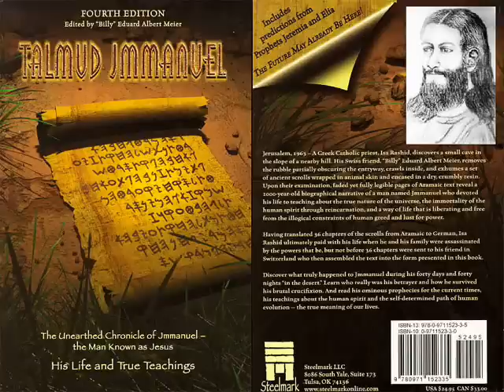Talmud Jmmanuel - Story of a great man falsely named Jesus Christ 21/34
Jerusalem, 1963 - A Greek Catholic priest, Isa Rashid discovers a small cave in the slope of a nearby hill. His friend, "Billy" Eduard Albert Meier, removes the rubble partially obscuring the entryway, crawls inside, and exhumes a set of ancient scrolls wrapped in animal skin and encased in a dry, crumbly resin. Upon their examination, faded yet fully legible pages of Aramaic text reveal a 2000-year-old biographical narrative of a man named Jmmanuel who devoted his life to teaching.

Having translated 36 chapters of the scrolls from Aramaic to German, Isa Rashid ultimately paid with his life when he and his family were assassinated by the powers that be, but not before 36 chapters were sent to his friend in Switzerland who then assembled the text into the form presented in this book.